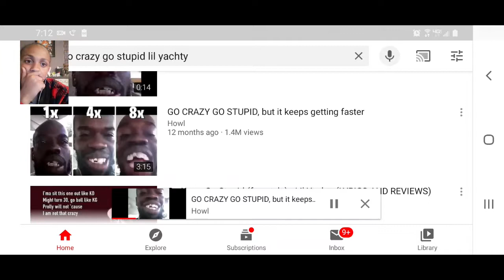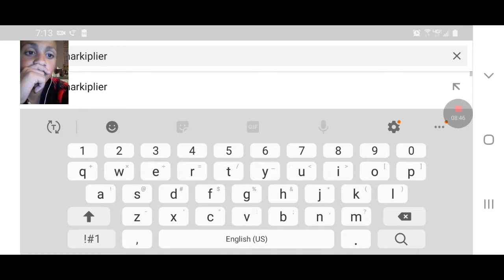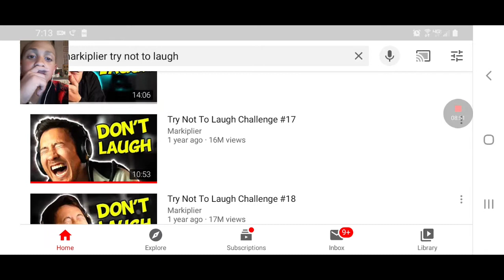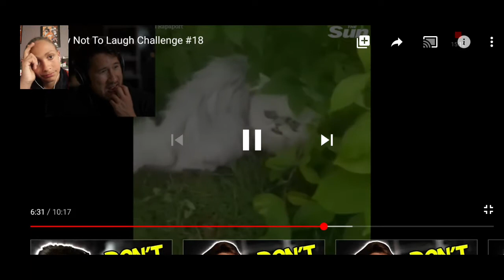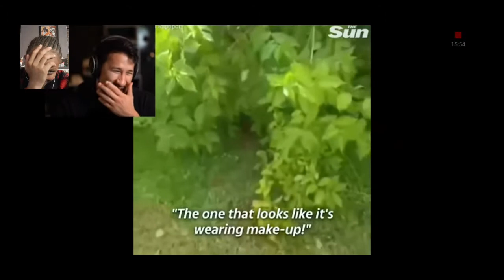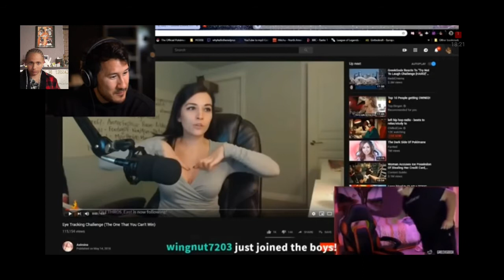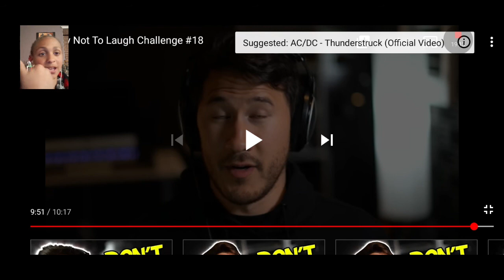Like the other day